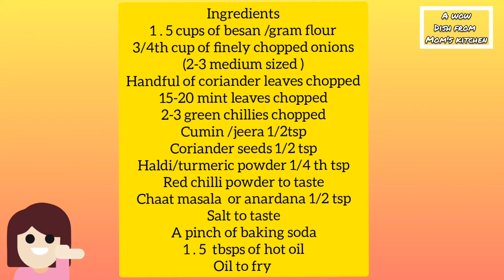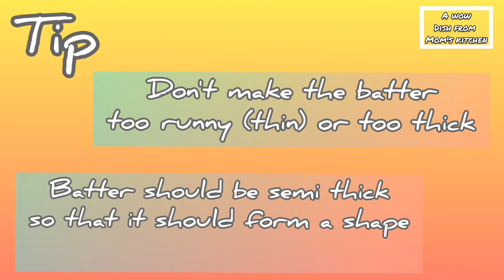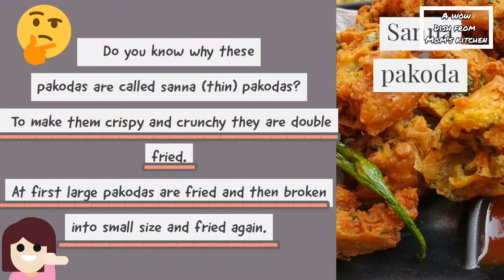Sanna Pakoda | sindhi double fried fritters with original method